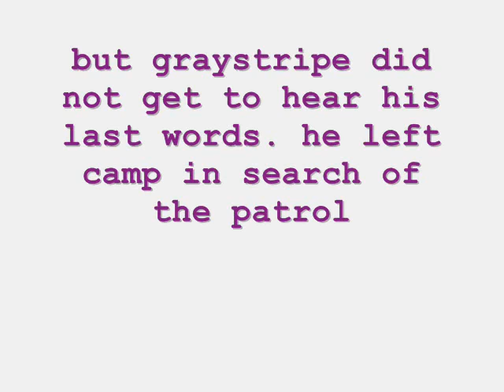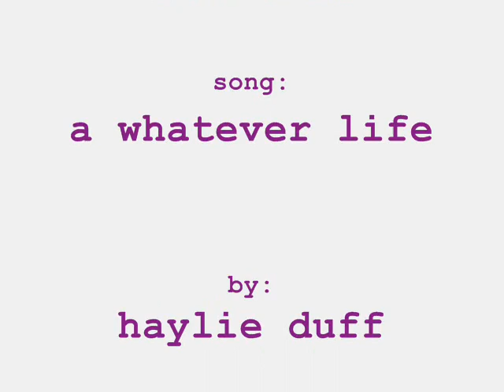Warrior Cat Revenge-episode 8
graystripe has recieved a riddle from silverstream abouyt ravenpaw, and he must figure it out quickly before he ravenpaw gets buried
MISTAKE!:
SOMEHOW THE SONGS SWITCHED, SO IT IS not WHATEVER LIFE!